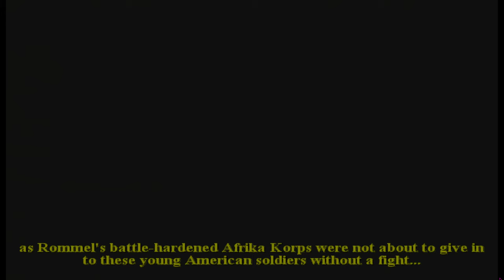Call Of Duty Big Red One: Baptism Of Fire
"Baptism By Fire" is the second campaign mission in Call of Duty 2: Big Red One.
 he level opens in a half-track with Bloomfield and Denley having one of their classic arguments. The gunner is killed by enemies ambushing the convoy, forcing the player to defend the half-track on the machine gun as it continues to the rally point. When the player reaches the rally point, he has to dismount from the half-track. Hawk takes Denley and goes over the fence and orders the player and the rest of the squad to clear the barracks. The squad enters and clears the barracks. They move on to a different room and breach the door. Bloomfield notices a locked door on the left as they enter the room. He then proceeds to open the door, revealing an armory of weapons. The player is then ordered to clear four aircraft hangers. The squad breaches the first hanger, killing everyone inside. They move through the building to enter the adjacent hanger. The squad clears the hanger and continue to move through the hangers. The player and the squad see a plane taking off, but it is too late to stop it. They run across the runway to the third hanger. The squad clears it and moves to the fourth. Once there, Hawkins, Denley, and the rest of the convoy enter the hanger and clear everyone out. The convoy attempts to cross the landing strip on the other side of the hanger, but they are destroyed. The player and the squad move across the landing strip, using the destroyed half-tracks as cover. They reach the control tower and clear it out. The squad takes note of two anti- aircraft guns. The player grabs the Scoped Kar98k sitting in the corner of the control room and is ordered to kill all of the enemies on the Flakvierling. Once they are dead, the squad moves out to the anti-aircraft guns. The player is ordered to take control of one of the guns and shoot down the oncoming planes. Once the planes are destroyed, the player regroups with his squad and completes the mission.
Trivia:
-The airfield is the Oran Tafraoui Airport.
In the second hangar, it is possible to destroy the escaping plane. Hurry down to the bottom floor and ignore all the enemies. Grab the MG-42 and shoot the plane until it explodes (It will keep moving when it's on fire, but it's still destroyed).
-The French MAS 36 is bolt action, but the weapons inventory says that it is semi-automatic.
-When running to the AA gun, the player can be killed by a strafing run.
-If the player kills a Vichy French soldier on the AA guns, another one will run up and take his place.
-The Stuka is not a solid object after it has been destroyed, as the player can go straight through it.
When entering the hangar area, the player has the option to follow Bloomfield up a flight of stairs to a catwalk above and take an alternate path through the hangar section of the level. The player can also witness the moment Bloomfield later brags about, wherein he surprises and kills two Vichy French soldiers by himself while breaching a room on the other side of the hangar.